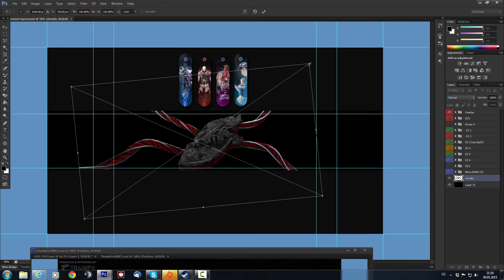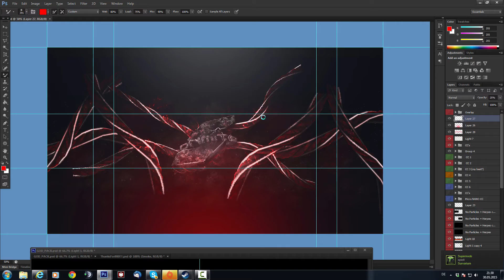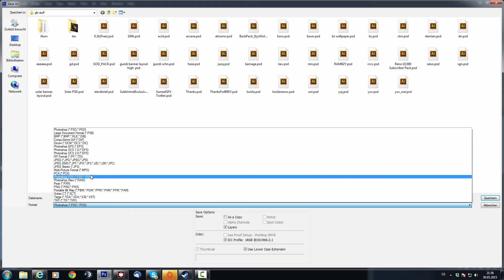Solar DnMite Banner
Hey today i Show you a Speedart fro a Solar Member. Hope you like it. Gundi

Mendum present ‘Stay With Me’. The German duo finished 3rd in our remix competition for DM Galaxy’s ‘Paralyzed’. Their entry was huge on SoundCloud.